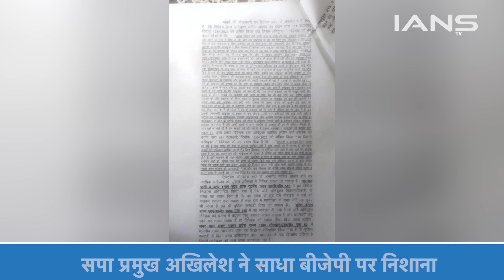Atique Ahmed का क्या हैISI से कनेक्शन.. बेटे के जनाज़े में क्यों शामिल नहीं हो सके मां-बाप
गैंगस्टर से नेता बने अतीक अहमद ने कबूल किया है कि यूपी पुलिस द्वारा दायर चार्जशीट के अनुसार, पाकिस्तान की इंटर-सर्विसेज इंटेलिजेंस और आतंकी संगठन लश्कर-ए-तैयबा के साथ उसके सीधे संबंध हैं, जो उसे हथियारों की सप्लाई करते हैं.

Gangster-turned-politician Atiq Ahmed has confessed that he has direct links with Pakistan's Inter-Services Intelligence and terror outfit Lashkar-e-Taiba, which supplies him arms, according to the charge sheet filed by the UP police.